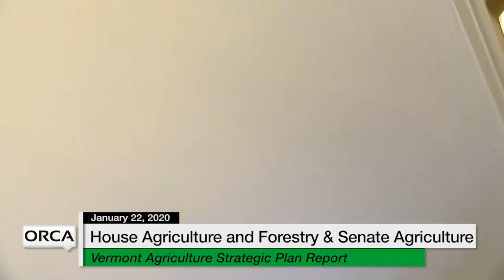Vermont State House - Vermont Agriculture Strategic Plan Report 1/22/20